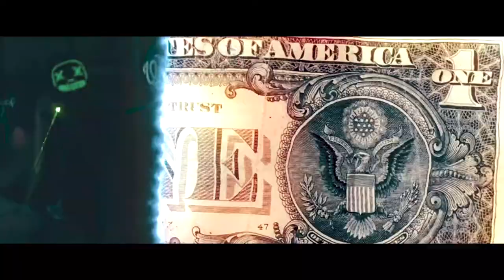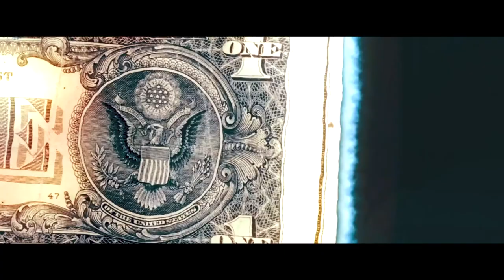DarkSide Gee x SGBabyD - HardTimez ( Official Music Video)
HardTimez
AVAILABLE NOW ON ALL DIGITAL STREAMING PLATFORMS! IG: @ OG.DarkSideGeee & @ SGBabyD